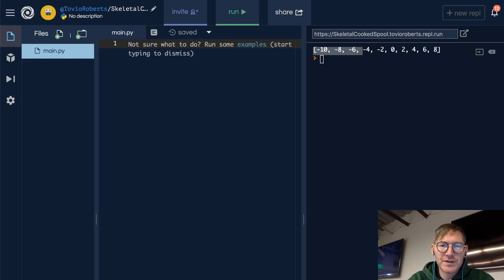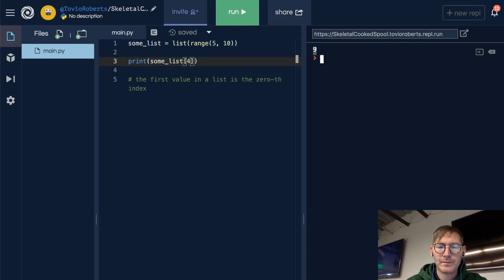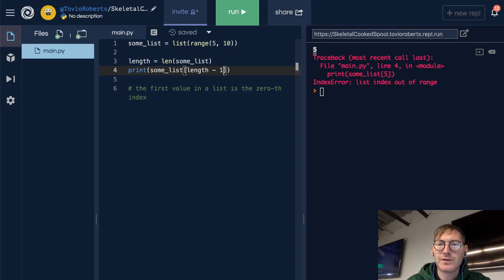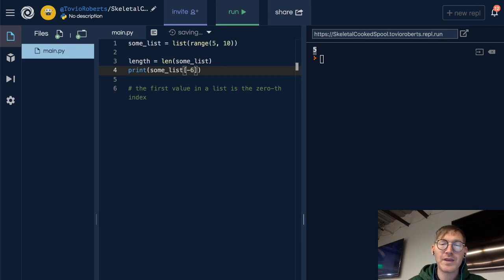List Basics - Accessing List Values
These videos accompany the preparatory materials for the Galvanize Data Science Immersive. In this video, Tovio Roberts demonstrates accessing list values by index.